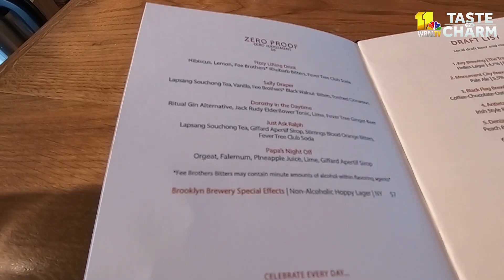Zero Proof Cocktails at Topside | TASTE THE CHARM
TASTE THE CHARM | Whether you choose to abstain from alcohol or just enjoy having spirit-free options, Topside is shaking up delicious virgin cocktails that are second to none.

Every week, we're feature the best food and drinks in Baltimore on Taste the Charm. Who should we check out next?